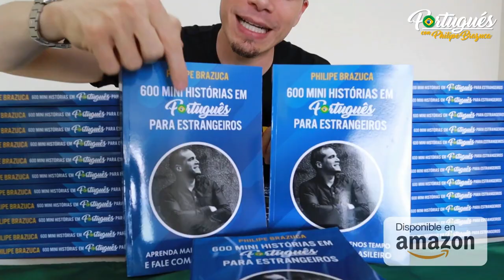Livro Físico e Digital na Amazon - 600 Mini Histórias em Português - Philipe Brazuca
Adquira seu livro físico, ebook ou áudiolivro com 600 Mini Histórias em Português! (criado por Philipe Brazuca)